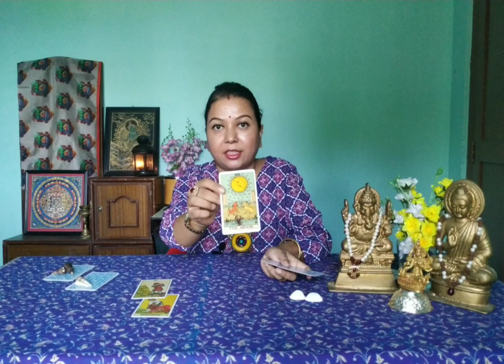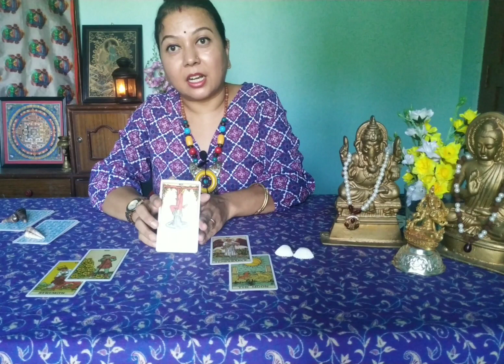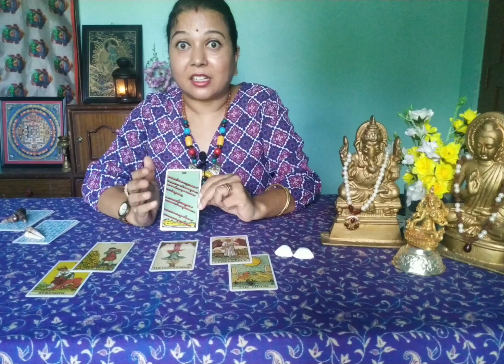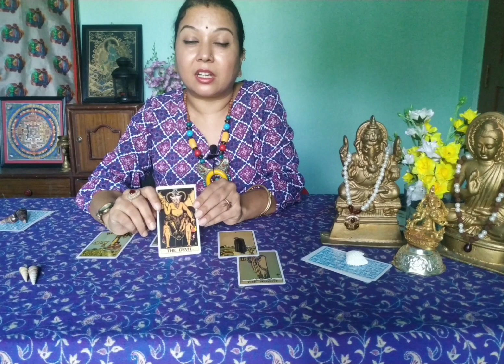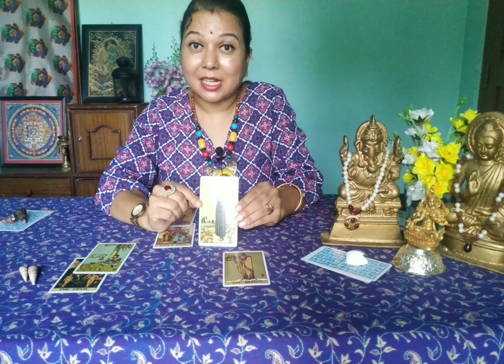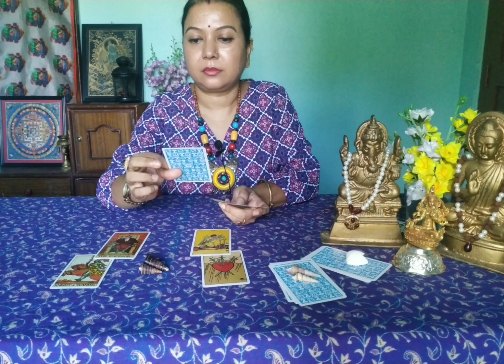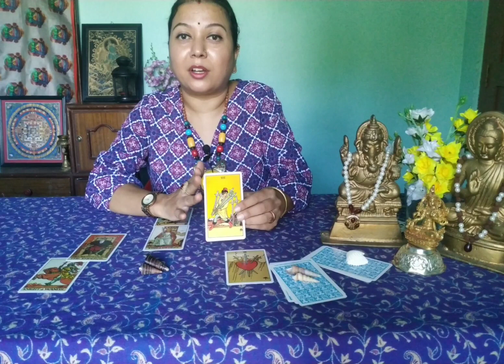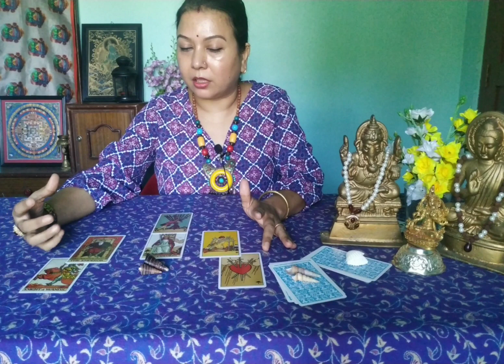🔮Pick a card 🔮How Can I solve the Problems in My Marriage/Love Life 👨‍❤️‍💋‍👨 securing relationship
Love is the deepest feeling to be treasured  throughout our lives 👨‍❤️‍💋‍👨🌹

Today's pick a card reading will help you solve the problems in your love life, in your marriage through the Triangular Spread. 🔼🔼🔼🔼

RESOLVING CONFLICTS TRIANGULAR SPREAD

💖Time Stamps 💖
Intro (00:00--03:20)
Pile 1(03:22)///Triangular Sea Shells
Pile 2(25:18)/// Long Sea Shells
Pile 3(45:33)/// Coned Sea Shells

Dear Beautiful souls there is no Right or Wrong way to choose a Pile! Use your intuitions listen to your cards..

What you bring...
What they want ...
What they bring...
Where do you both connect.
Where do you both Clash...

We must Love each other without boundaries of Any kind of dependancy...
Any kind of Influence.
Any kind of opinions and images...
LOVE LOVE ❤️❤️❤️🌹🌹🌹

Lots of Blessings From Goddess White Tara 🌼

Thank You all for your Continuous support and appreciation 🙏😀 🙏😊

For Personal Readings  Send in your queries through WhatsApp @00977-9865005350

Did this Reading helped you!? If Yes You can help me through your donations PayPal @ 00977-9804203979